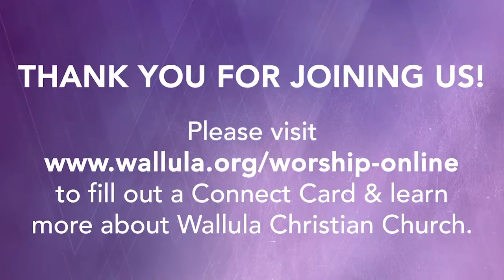WCC Online Service - July 5, 2020